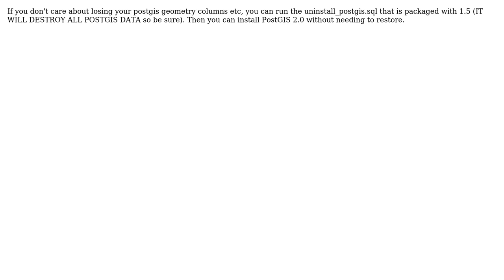GIS: PostGIS - 1.5 to 2.0 easy update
With thanks & praise to God, and with thanks to the many people who have made this project possible! You are responsible for your own actions.